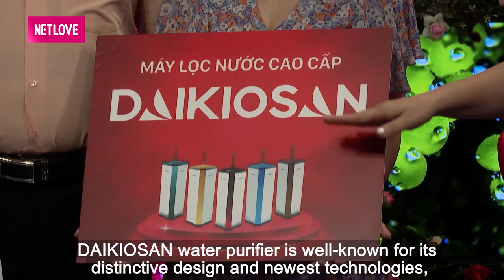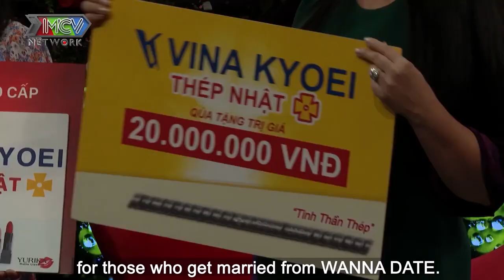Chàng lỡ 1 lần đò vì bị VỢ CẮM SỪNG xúc động hẹn hò cùng MẸ ĐƠN THÂN xinh đẹp